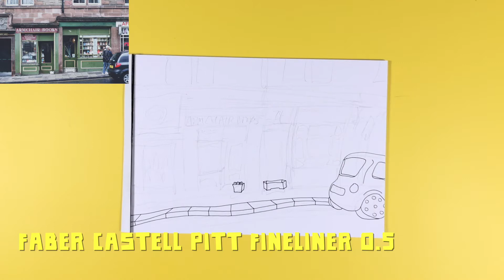I Retried My First Ever Urban Sketch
Have you ever gone back to try redrawing the first scene you ever sketched? That's what I have a go at in this video. The changes in my urban sketching style and philosophy are quite eye opening! If you'd like to try sketching this scene, the reference photo and all the materials I used can be found below.

If you enjoy my videos and would like to support me, please consider buying me a coffee! Think of it like a tip for good service. Your support will allow me to keep this channel going and help more people embrace the joys of sketchy art! Thank you.

URBAN SKETCHY WEBSITE
Visit the Urban Sketchy website for my sketches, commissions and other sketchy goodness

SKETCHING GOODIES
Here are the products I used in this video and where I bought them. Products marked ** are affiliate links which earn me a few pennies when you make a purchase - it’s an easy way you can support Urban Sketchy, while costing you nothing extra, and would be genuinely appreciated. Maybe afterwards we can be best friends or pen pals or whatever. Thank you!

All sites are based in the UK and ship worldwide.

SKETCH PAD
** Frisk Bristol Board 250gsm A4 Paper Pad, White

DRAWING PEN
** Faber-Castell Pitt Artist Fineliner Pen, Black, Fine (0.5mm)

BRUSH MARKER PENS
** Faber-Castell Pitt Artist Brush Pens (soft brush), 8 Shades of Grey

** Faber-Castell Pitt Artist Brush Pen Set (firmer tip), 12 Intensive Colours in Workstation (contains black brush pen shown)

or...

** Faber-Castell Pitt Artist Brush Pens (firmer tip), individual colours

PENCIL & LEAD
** Uni Kuru Toga Self-Rotating Mechanical Pencil

** Uni Kuru Toga Nano Diamond Pencil Lead Refills, HB 0.5mm

ERASER
** Faber-Castell Soft Kneadable Art Eraser